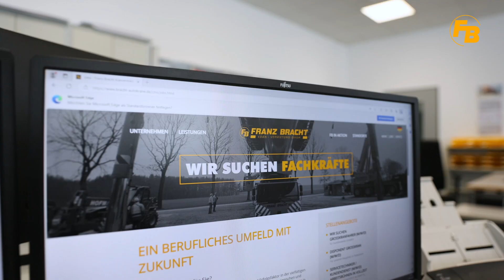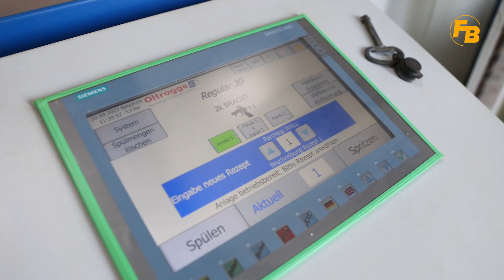Ausbildung Erwitte Lippstadt Paderborn | Lackierer Mechaniker Industriekaufmann/frau | Franz Bracht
Fähigkeit, Energie und Tatkraft der Mitarbeiter(innen) sind unverzichtbare Basis für den Erfolg unseres Unternehmens. Entsprechend hoch bewerten wir fachliches Können und vorbildlichen Einsatz. Als Gegenleistung bieten wir engagierten kaufmännischen und gewerblichen Mitarbeitern einen zukunftssicheren und abwechslungsreichen Arbeitsplatz in unterschiedlichen Aufgabengebieten.